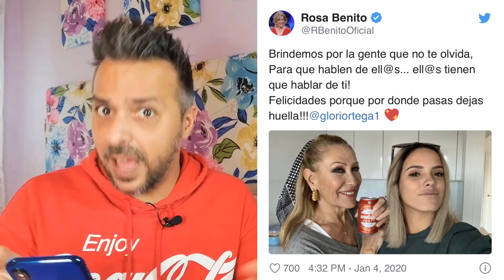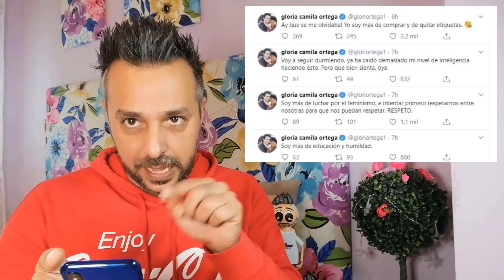SOFIA SUESCUN y GLORIA CAMILA se DECLARAN OFICIALMENTE la GUERR@ en TWITTER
SOFIA SUESCUN y GLORIA CAMILA se DECLARAN OFICIALMENTE la GUERR@ en TWITTER, ha comenzado la disputa entre Sofia Suescun y Gloria Camila. La disputa ha empezado en Twitter. pero tendrá final? Aquí te lo explicamos todo!

SIGUE LEYENDO

Canal creado, dirigido, editado y producido por Dareol

Youtube, Youtuber, Youtubers, sofia suescun y kiko jimenez maite galdeano